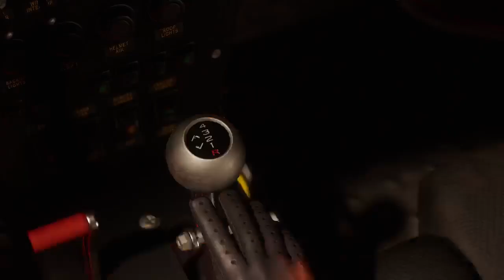"The Forge" Saint Jessius S1E4